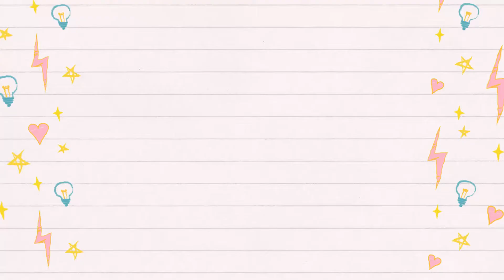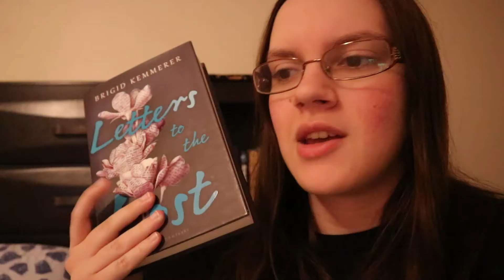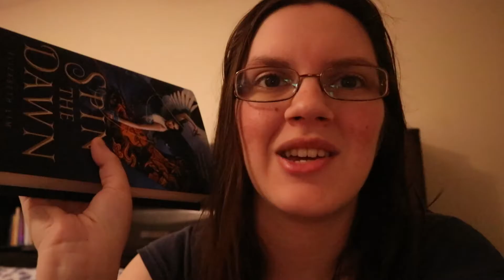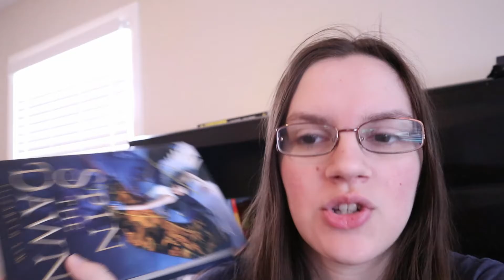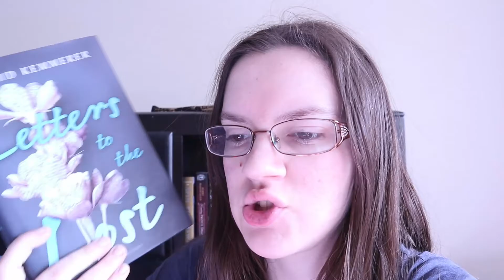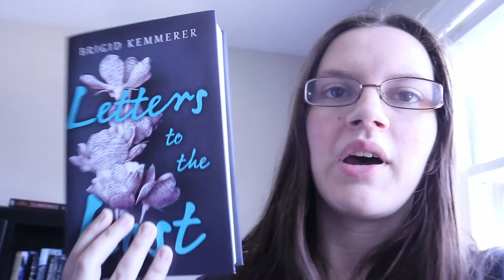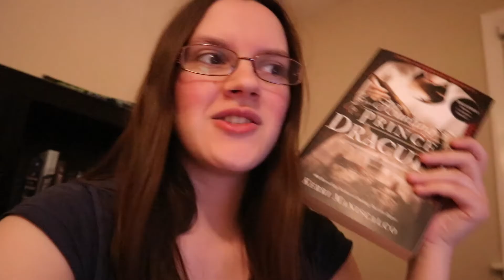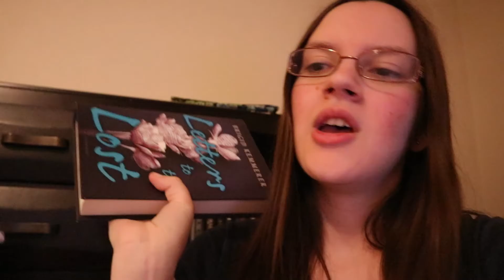Reading Vlog: O.W.L.s Magical Readathon Weeks 2 and 3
Today, I'm giving you all a reading vlog where it's week two and week three of O.W.L.s Magical Readathon.